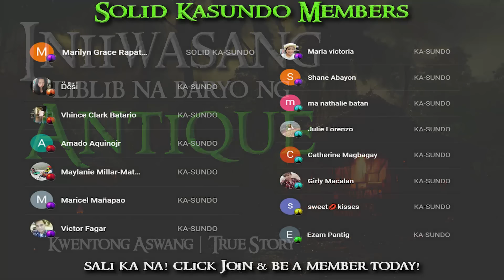INIIWASANG BARYO SA ANTIQUE | Kwentong Aswang | True Story